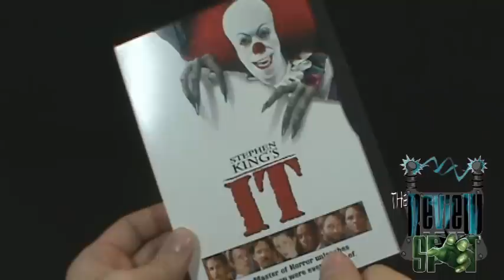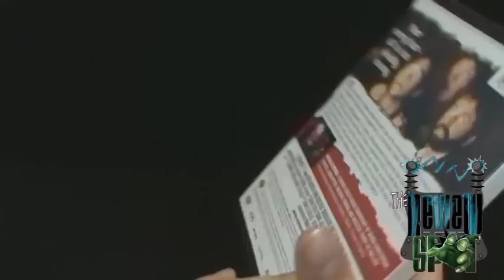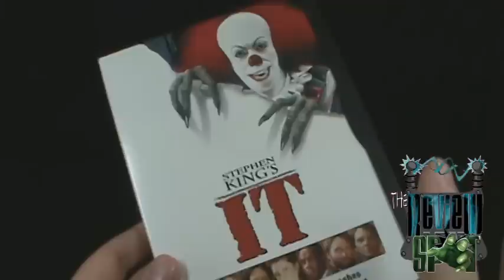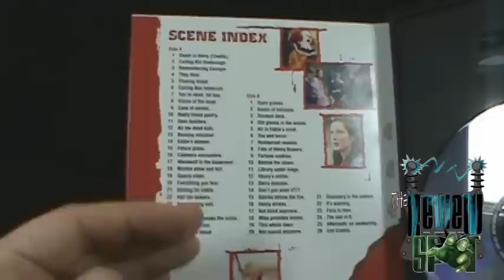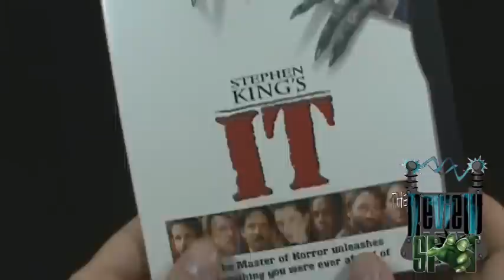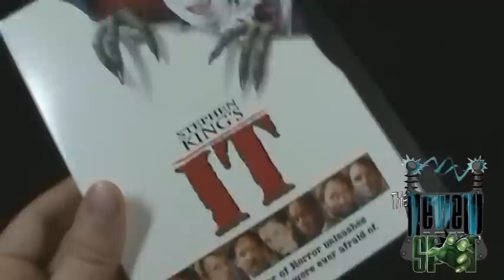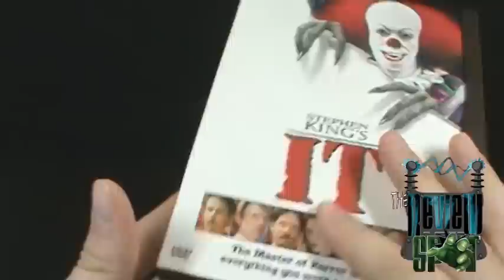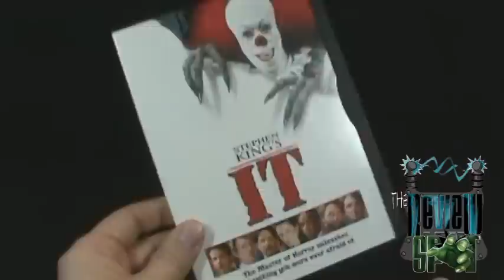A Spooky Spot at the Movies - Stephen King's IT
On today's Spot, we'll be having a look at Stephen King's IT